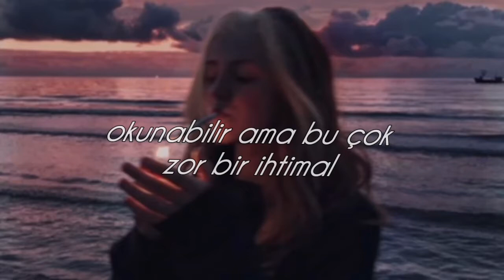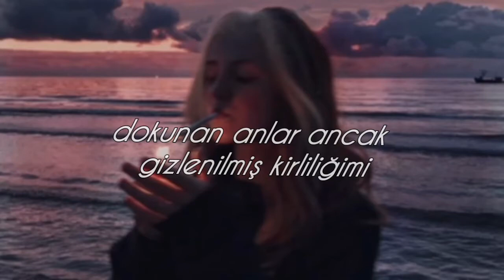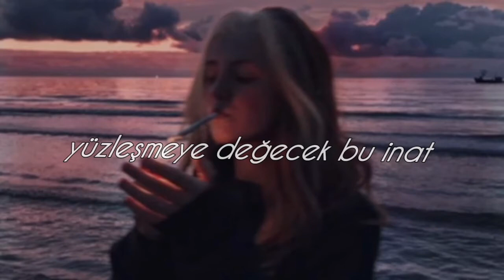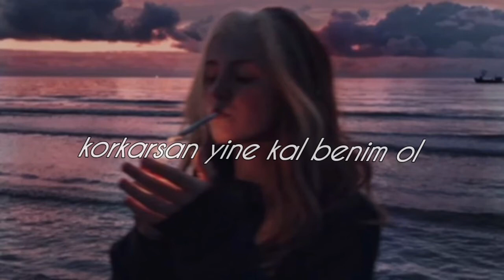ağustos sırılsıklam / slowed + reverb & lyrics